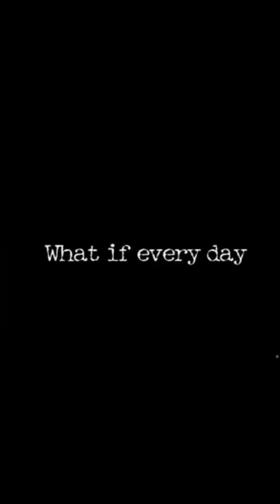Colton Dennis' 2nd Annual Hallo-May Of 2023 Day 27